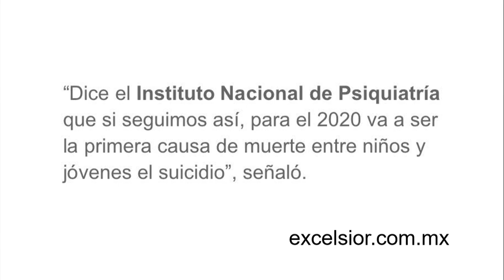La magia del NO | Luis Porras Barrera | TEDxPalmitas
Luis de León (Luis Porras) tuvo que decir que NO cuando le preguntaron si la homosexualidad
es reversible, tuvo que decir que NO a la gente que lo cuestionaba, tuvo que decir
que NO a la gente que le decía que no servía para nada; tratamos mucho
tiempo tratando de satisfacer a la gente, a el trabajo, a la familia, a la pareja y por eso
no logramos ser feliz. El "Respeto" viene de dentro hacia afuera. En esta charla
se aborda el tema de bullying y el acoso, donde Luis de León te enseña
como a través de su vida, logró cambiar, se volvió valiente para poder
decir que NO.

Luis de León (Luis Porras) es Hidalguense de nacimiento,  24 años de edad y a su corta edad ya ha recorrido el
estado a través del programa ESLA, donde imparte charlas sobre el empoderamiento
juvenil, tolerancia a la diversidad, acoso así como capacitaciones enfocadas
a jóvenes. Protagonista de la película "El inestable afán del éxito". Película
100% rodada en Hidalgo, en TEDxPalmitas nos comparte la charla de la magia del NO. Luis Porras
Hidalguense de nacimiento, con apenas 24 años ya ha recorrido el estado a través del programa ESLA, donde imparte charlas sobre empoderamiento juvenil, tolerancia a la diversidad, acoso y capacitaciones enfocadas a jóvenes.
Protagonista de la película “El inestable afán del éxito”, película 100% rodada en Hidalgo, estará en TEDxPalmitas compartiéndonos una charla sobre la magia del NO. This talk was given at a TEDx event using the TED conference format but independently organized by a local community.